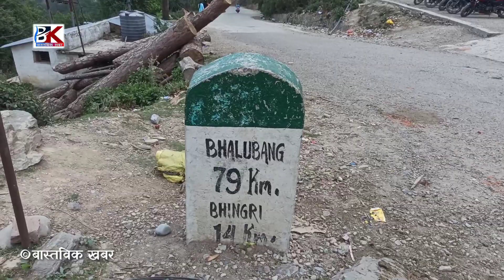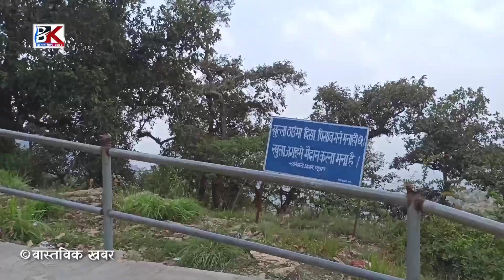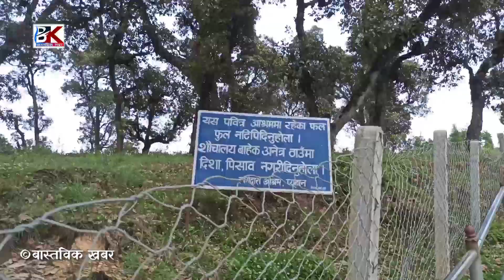अन्तराष्ट्रिय पर्यटकहरुको घुइँचो लाग्ने स्वर्गद्वारी यात्रा नसोचेकै रमाइलो || Ramailo Video Pyuthan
भिडियो हेरी लाइक कमेन्ट सेयर गरी सहयोग गर्नुहोला धन्यवाद